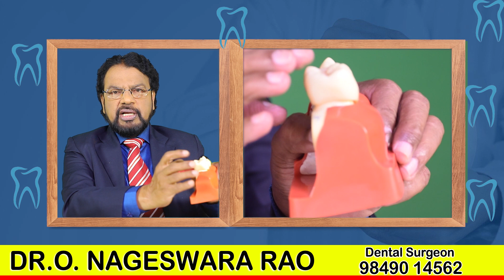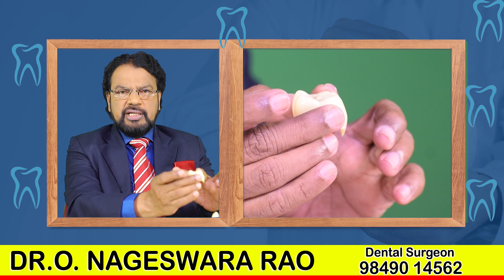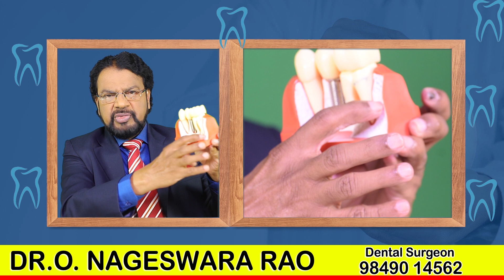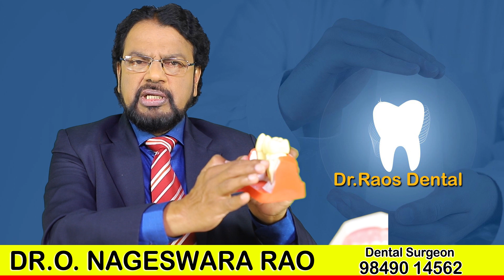పాలు ఎక్కువగా తాగడం వల్ల పళ్ళలో కాల్షియం పెరుగుతుందా | Dental Tips | DR RAOS DENTAL